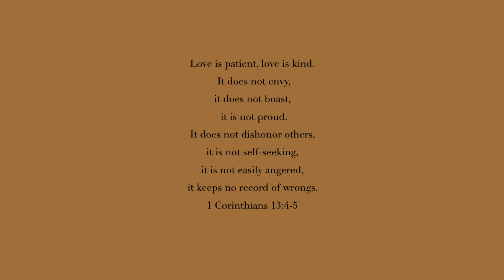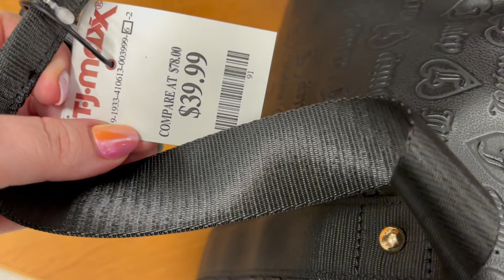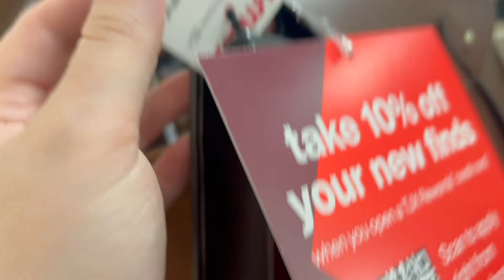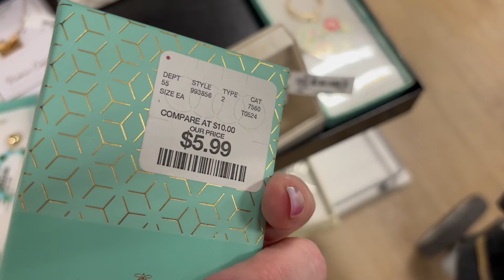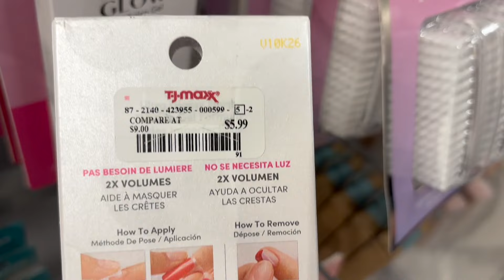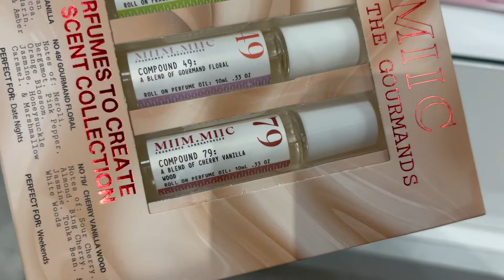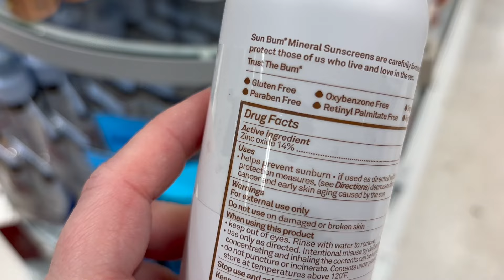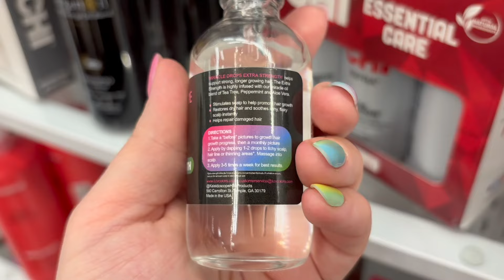TJ MAXX SHOP WITH ME 2024 | DESIGNER HANDBAGS, SHOES, JEWELRY, NEW ITEMS